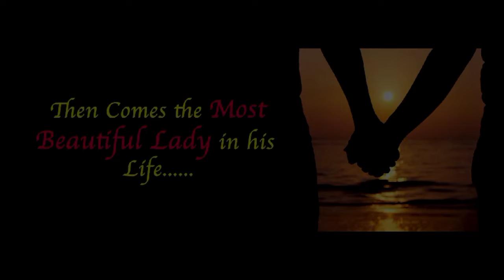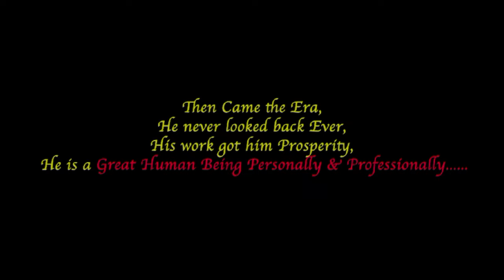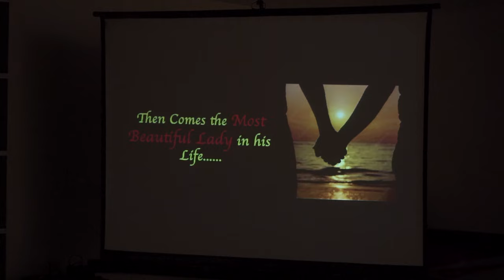retirement# Mr. SANTOSH KUMAR NAMDEV PRADHAN SAHAYAKGOVT INTAR COLLEG LALITPUR